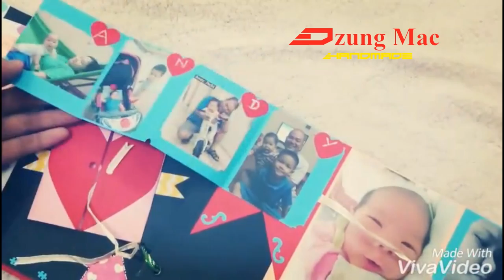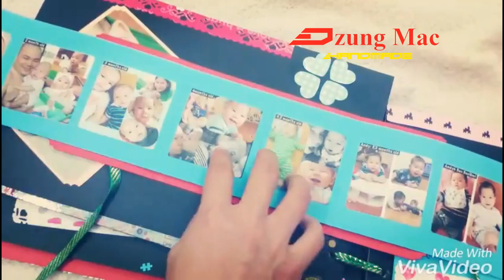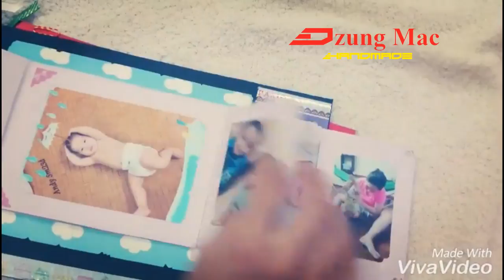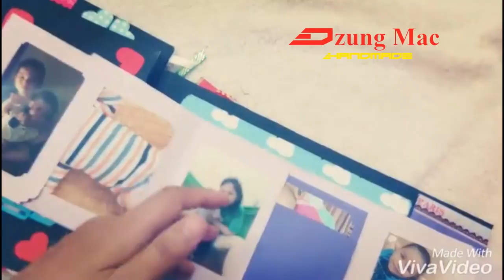SCRAPBOOK IDEAS - scrapbook love for my daughter - by soda handmade